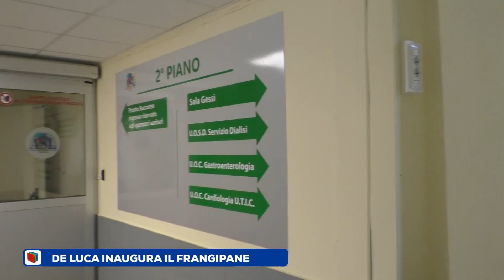SERV ARIANO DE LUCA